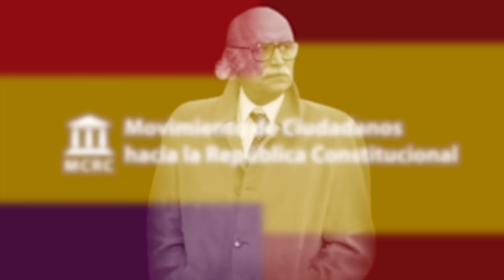La Ley de Amnistía a examen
Hoy publicamos un programa especial sobre el proyecto de Ley de Amnistía, conducido y presentado por Juanjo Charro, donde Pedro Manuel González y Adrián Perales realizan un análisis jurídico sobre dicho proyecto.